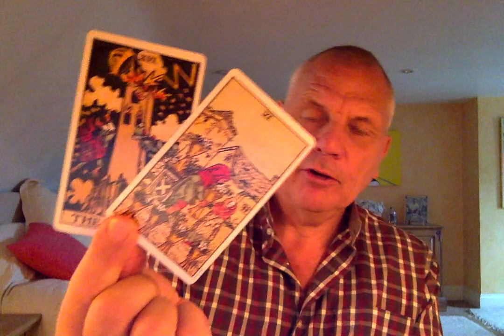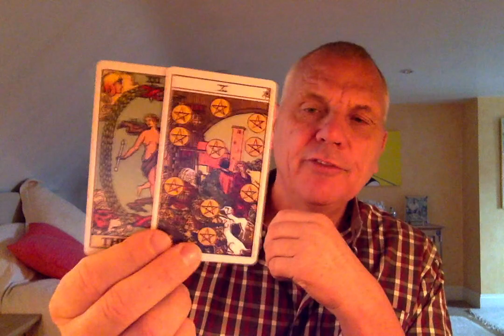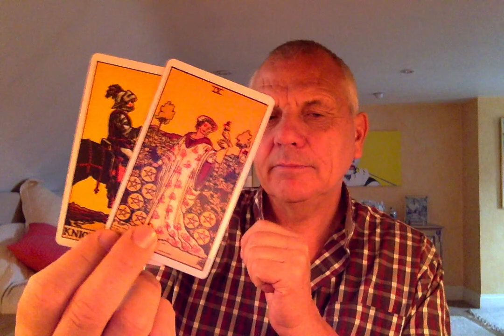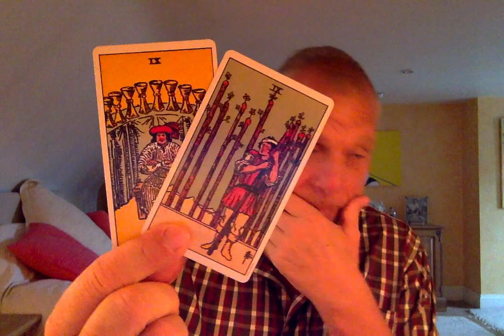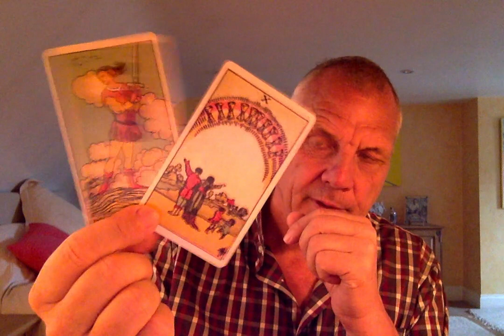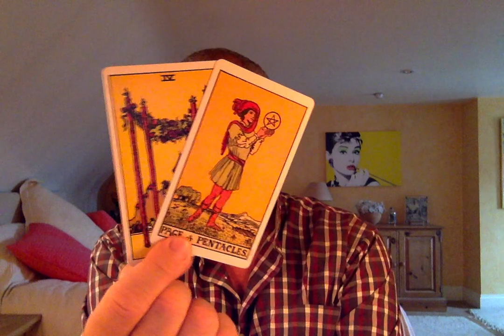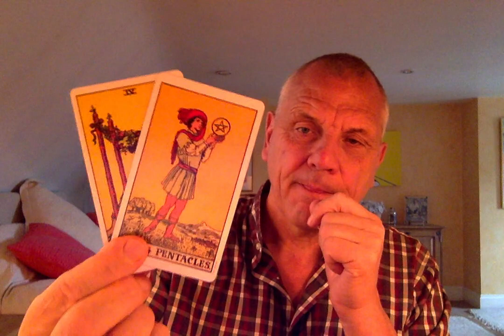TAURUS AUGUST 2020 A TEST OF LOYALTY